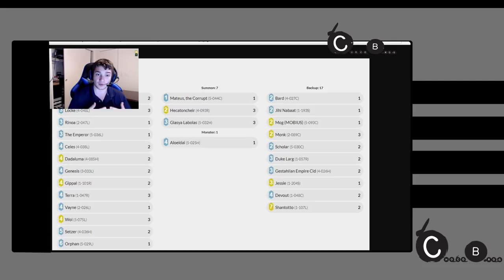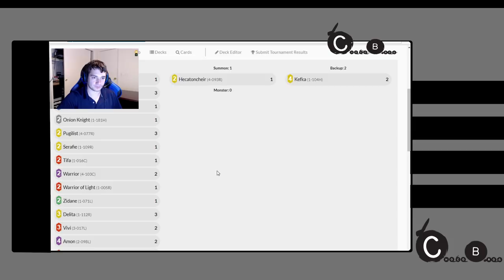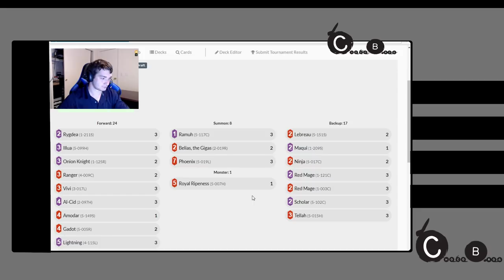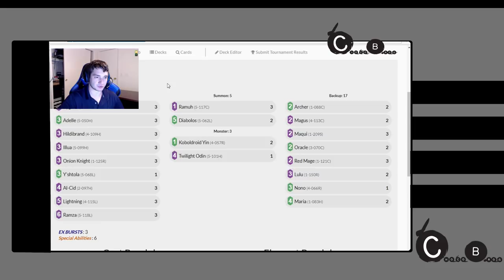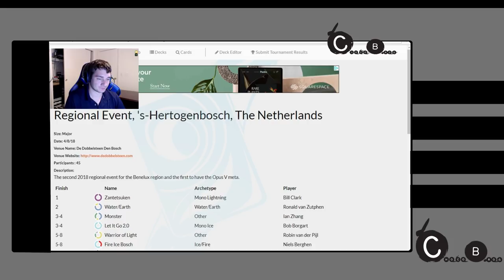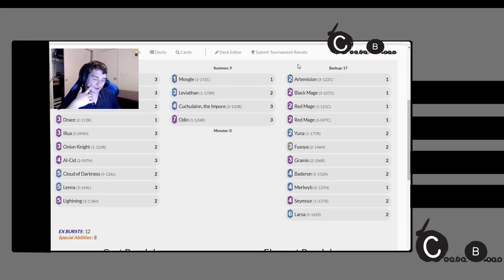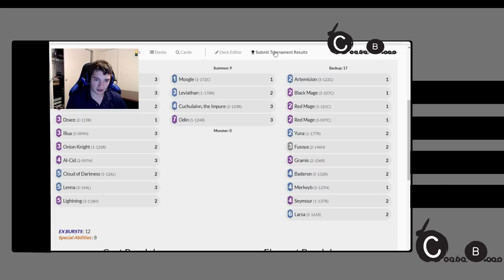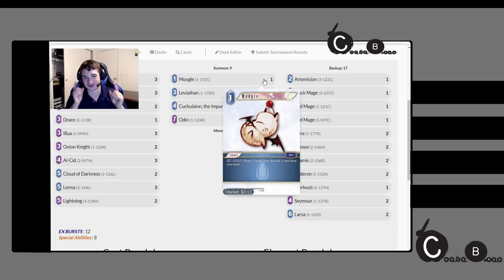Chocobros Episode 13